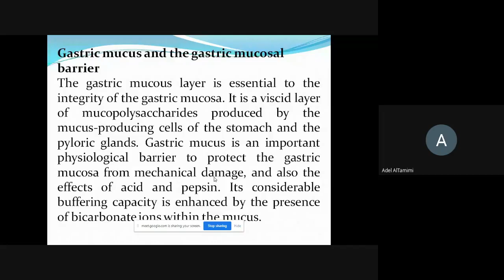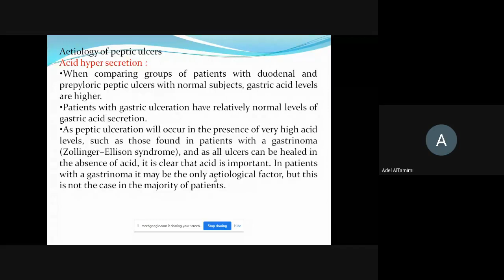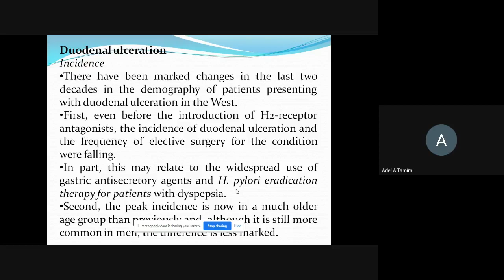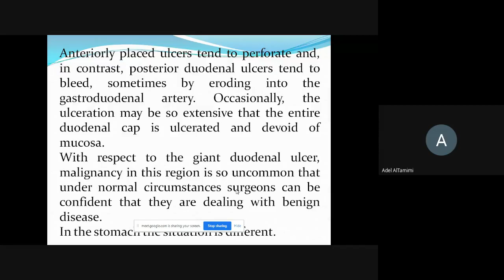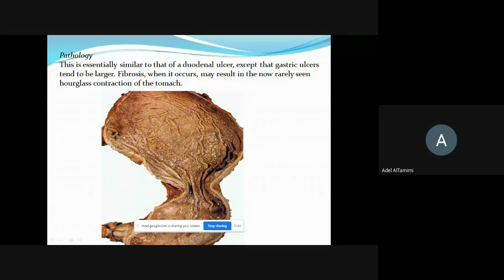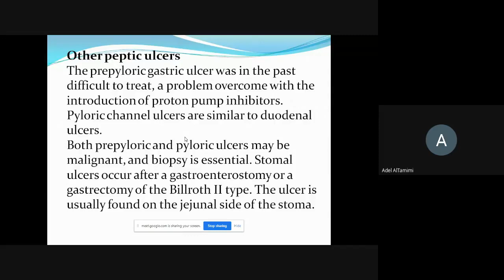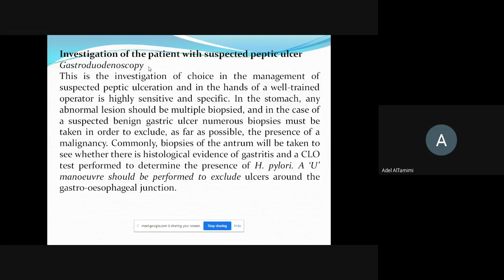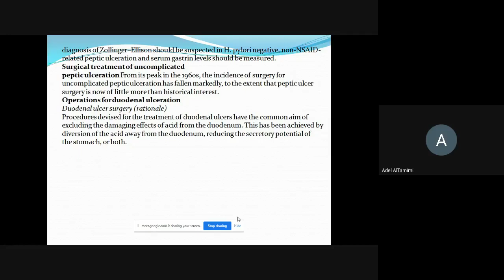Gastric Secretion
Surgery
Dr: عادل